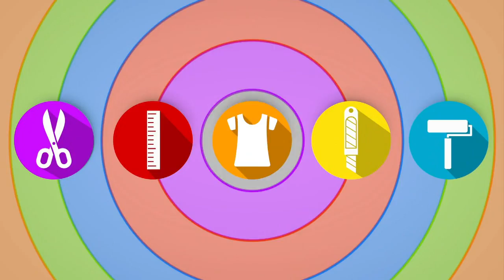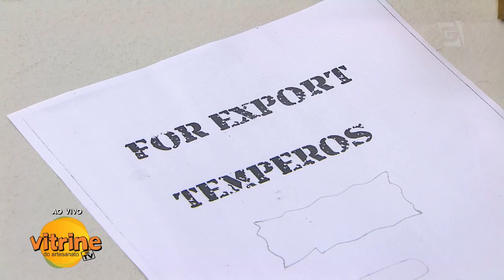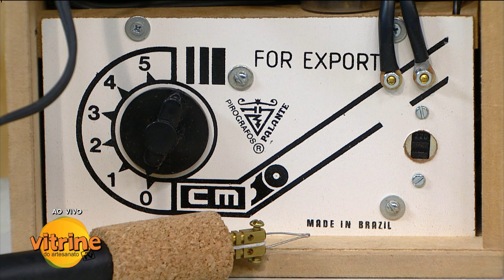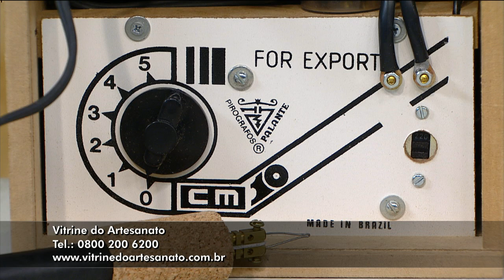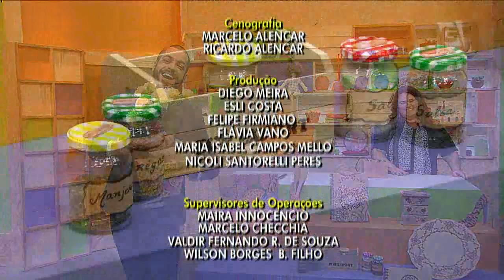Caixinha de Temperos com Alessandra Palante | Vitrine do Artesanato na TV - TV Gazeta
✪ Siga nosso Instagram: @VitrinedoArtesanato_Oficial